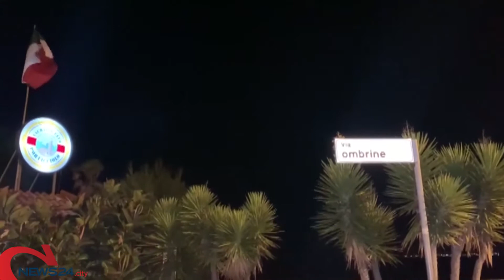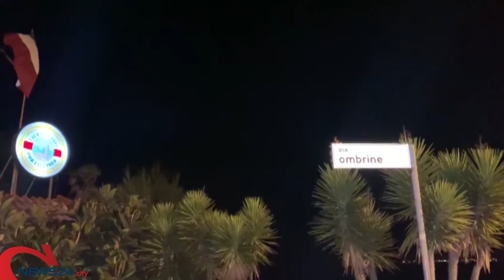TARANTO | Festa in pub di San Vito finisce in sparatoria: 10 feriti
Non sarebbero in gravi condizioni, nel locale c'erano 300 persone